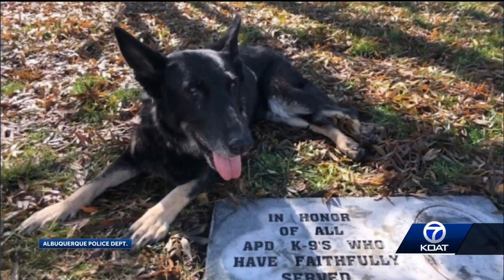APD retired bomb-sniffing dog passes away